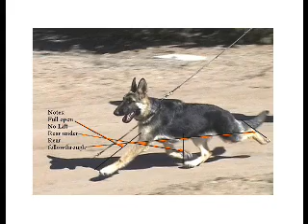54 Years of GSD's